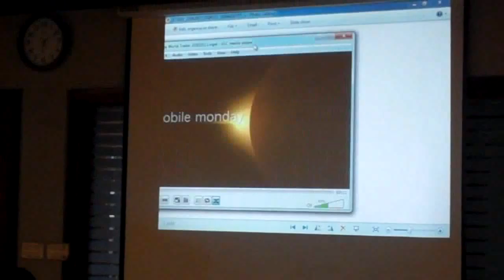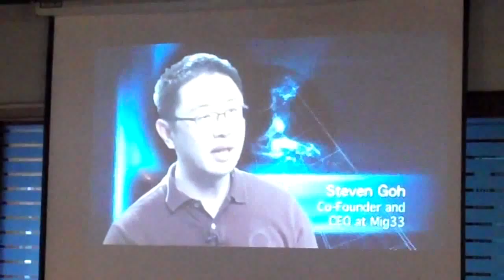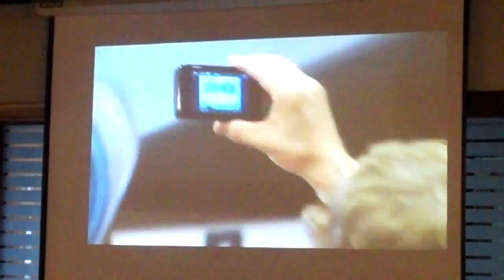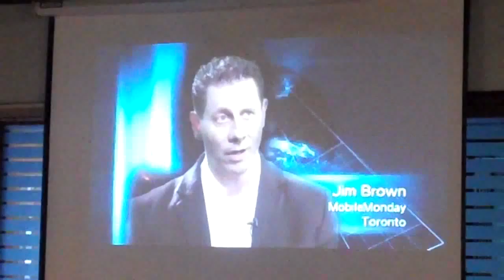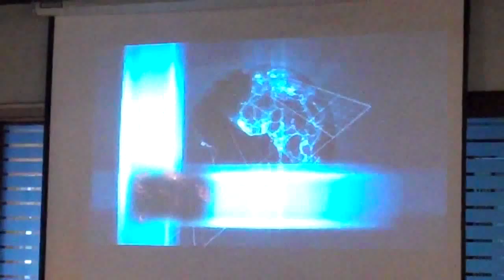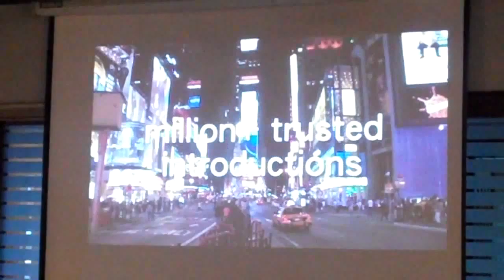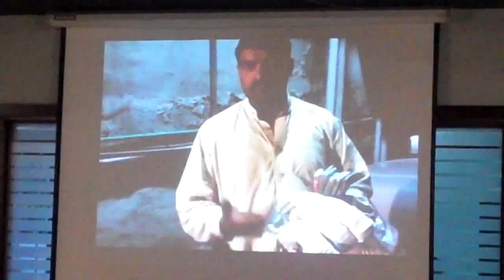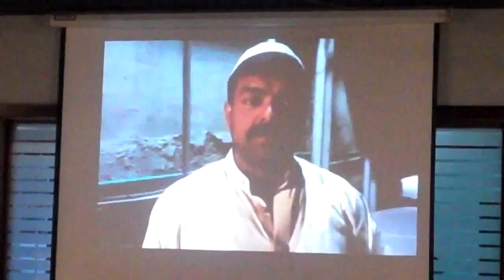Mobile Monday Karachi Meetup 3/2/2013 Part 1 /2